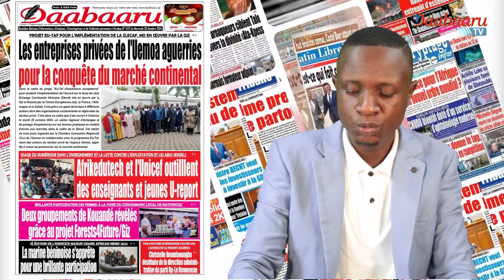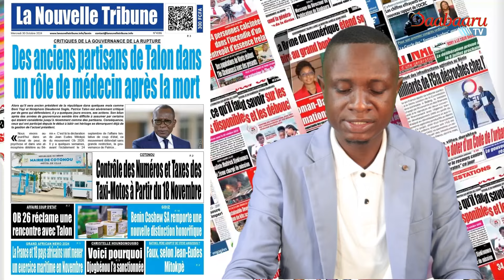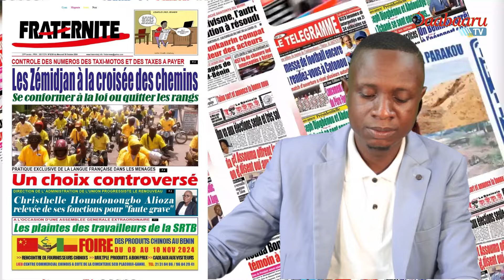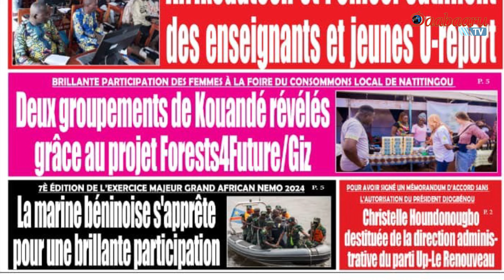REVUE DES TITRES DES JOURNAUX DE CE MERCREDI 30 OCTOBRE 2024.PRESENTATION HERMANN HOUNSOU